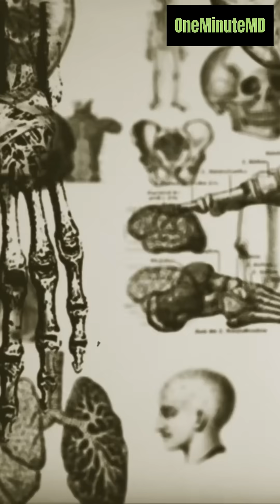Most People Over 70 Ignore These Signs, Don’t Make That Mistake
How long will you really live after 70?
Surprisingly, your body might already be giving you clues — and most people miss them. In this video, we reveal 5 science-backed signs that could indicate whether you're on track to live a longer, healthier life after 70.

From walking speed to grip strength, these signs are subtle — but powerful.
If you spot just 3 out of 5, you might live longer than you think.

We make science simple, useful, and easy to apply.

👇 Drop a comment:
How many of these signs do YOU have?